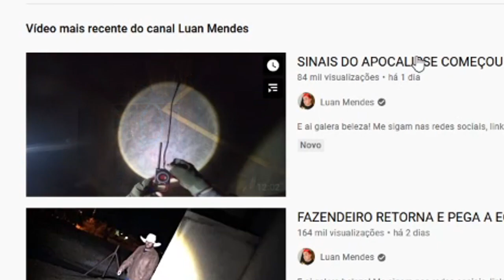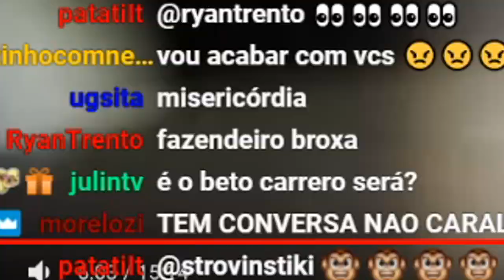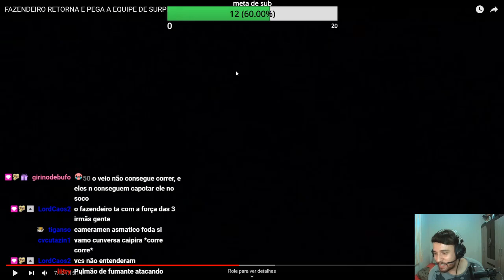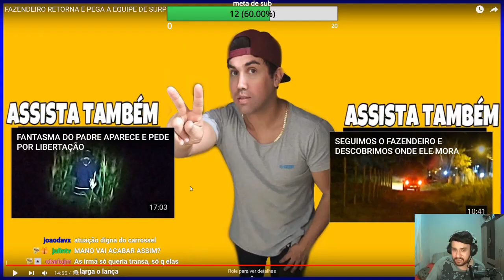tomando apavoro do cauboi from reu